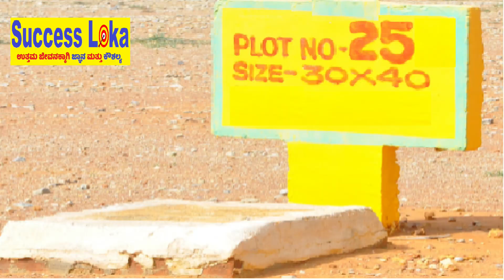buying agriculture land vs buying plot | which is better for investment | SuccessLoka | gangadharcm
buying agriculture land vs buying plot | which is better for investment | comparison | SuccessLoka  | gangadharcm

ಗಂಗಾಧರ್ ಸಿಎಂ, ಸಂಸ್ಥಾಪಕ ಮತ್ತು ಸಿಇಒ, ಬಡಾ ಬ್ರೈನ್ಸ್ ಟೆಕ್ ಸರ್ವಿಸಸ್ ಎಲ್‌ಎಲ್‌ಪಿ , ಅವರ ಮೆದುಳಿನ ಕೂಸು "ಸಕ್ಸಸ್ ಲೋಕ" ಇದರ ಮೂಲ ಉದ್ದೇಶ "ಉತ್ತಮ ಜೀವನಕ್ಕಾಗಿ ಜ್ಞಾನ ಮತ್ತು ಕೌಶಲ್ಯ"

Gangadhar CM, Founder and CEO, Bada Brains Tech Services LLP, whose brainchild is "Success Loka" whose primary purpose for a Better Life "Knowledge and Skills are Must"